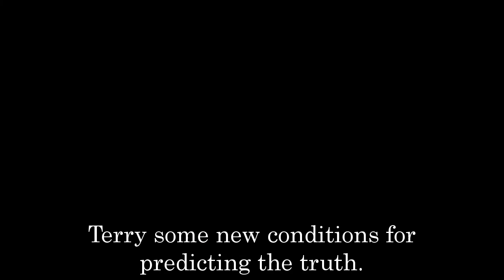General Hospital Spoilers for Monday, December 26 | GH Spoilers 12/26/2022